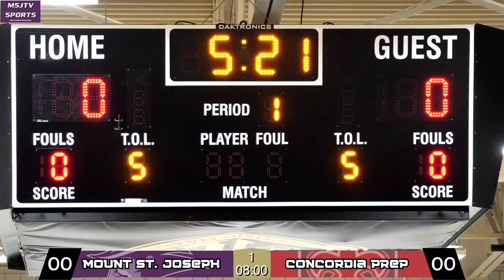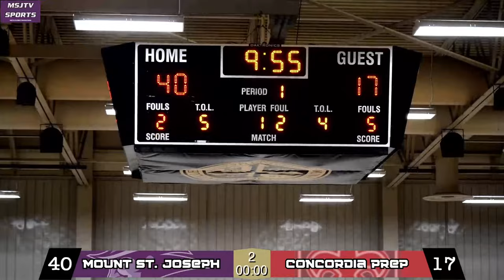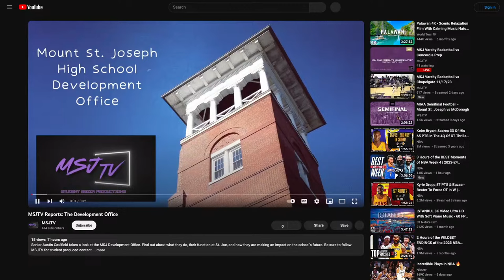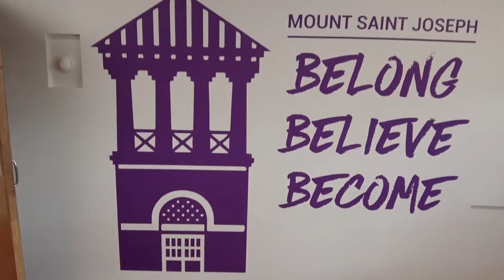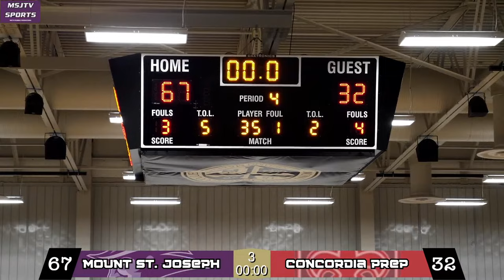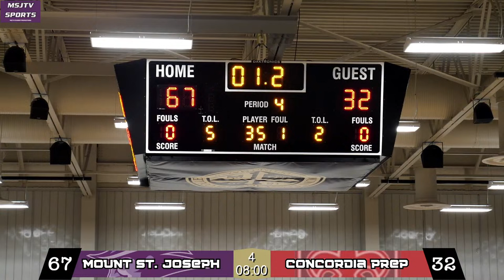MSJ Varsity Basketball vs Concordia Prep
Mount St. Joseph Varsity Basketball takes on Concordia Prep, live from the Smith Center.